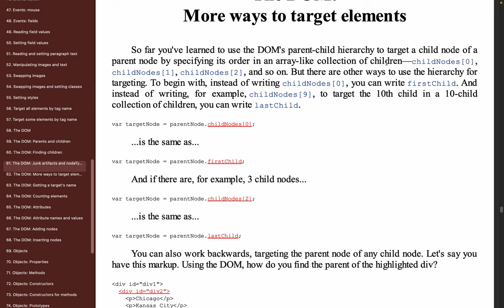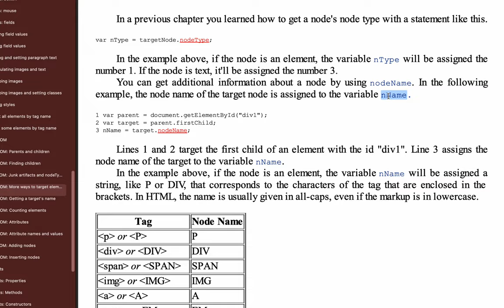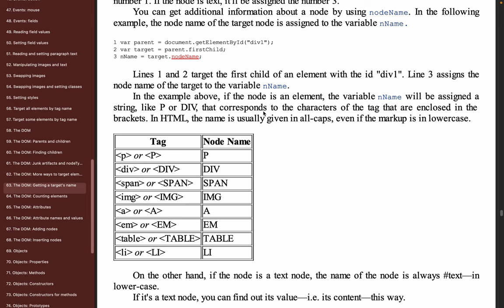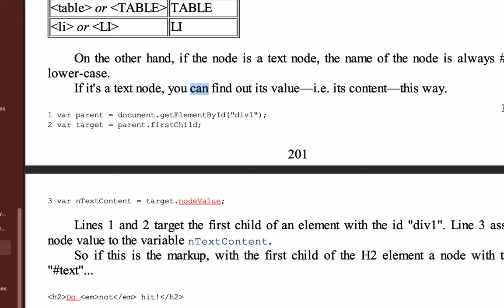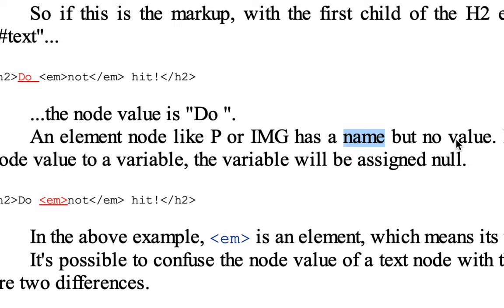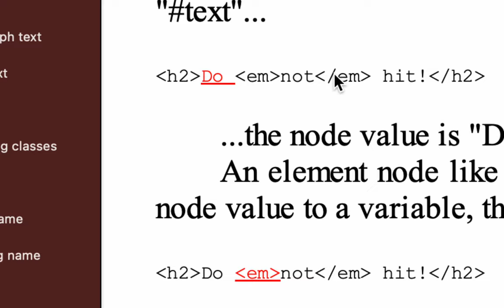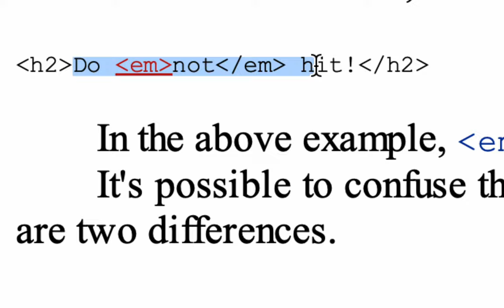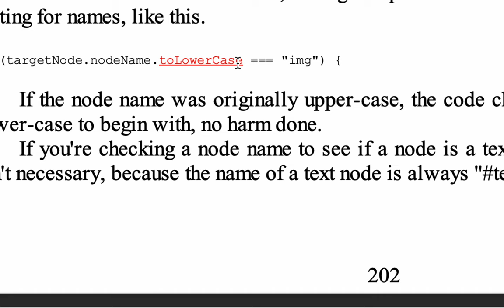101. THE DOM - getting node name and node value